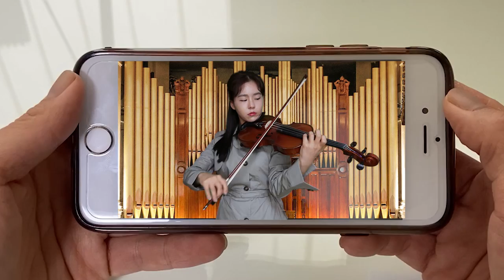피아노 하기 싫다 했더니 바이올린 하라고?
바이올린 하는 사람? ♡
엄마한테 피아노 하기 싫다고 했더니
바이올린 하라고 하시네요?
저희 엄마는 음악을 꼭 가르치고 싶으신가봐요
여러분들 엄마는 어떠세요?

ES_Wanna Run Away with You (Instrumental Version) - The Big Let Down
ES_Pirates And Princesses - Johannes Bornlof
ES_The Clue's in the Name - Alfie-Jay Winters
ES_Things That Matter - Frank Jonsson